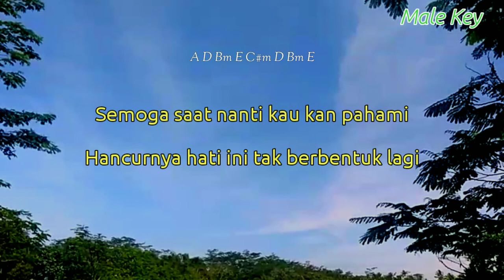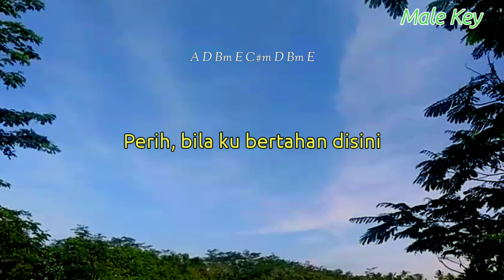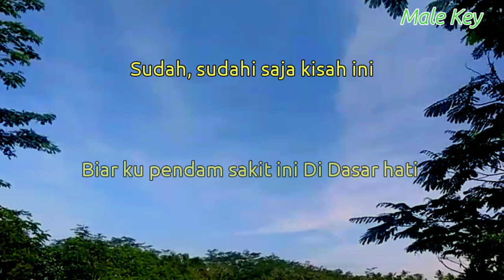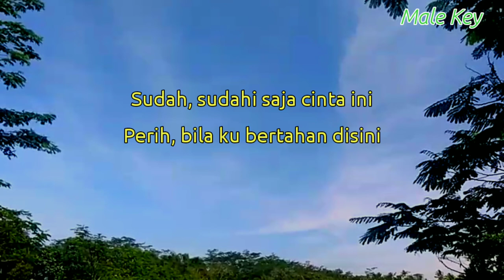Ungu - Dasar Hati ( Karaoke Akustik ) // Lirik Dan Chord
Halo sobat kali ini ada lagu terbaru ungu dasar hati

Lirik dasar hati

Title : dasar hati
Artis : ungu
Song writer : Pasha ungu